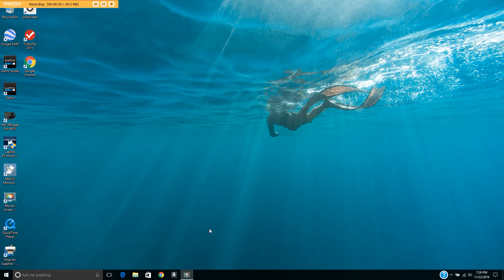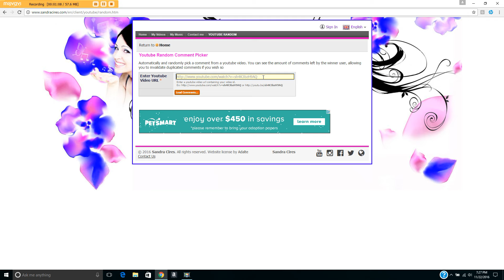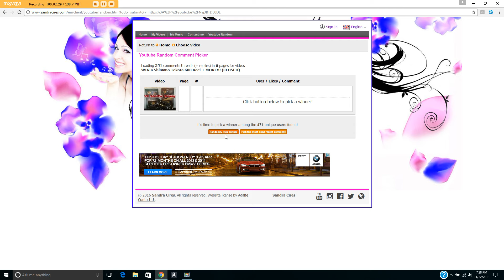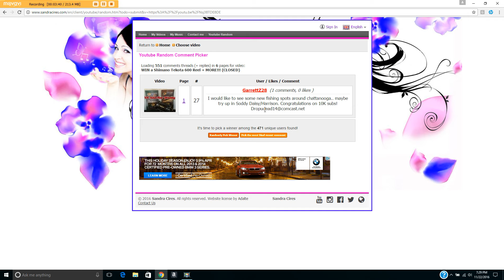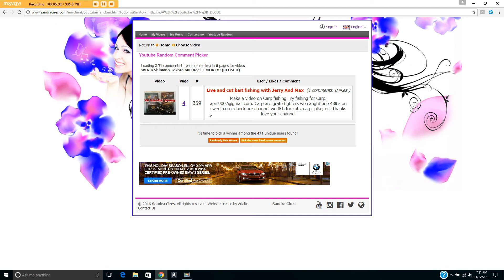10K Subscriber Giveaway Winners!!!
Thank you to all that participated in the 10K subscriber giveaway.

The following winners will receive these prizes:
1st Place: Tangling with Catfish rod and a Shimano Tekota 600 reel
2nd Place: $100 Bass Pro Shops gift card
3rd Place: $50 Bass Pro Shops gift card

CONGRATULATIONS TO THE FOLLOWING WINNERS:

1st Place: Joshua Johnson
2nd Place GarrettZ28
3rd Place: Live and cut bait fishing with Jerry and Max

There will be another BIG giveaway at the end of this year.

Happy Thanksgiving to all of you! Reflect on what you are most thankful for in your life.

Purchase the fishing gear I use here:
Digital scale
Fishing line for big catfish
No roll sinkers
Catfish hooks
Catfish reel
Ugly Stik Catfish rod
Silver Cat Magnum catfish rod
Nite Stick catfish rod

Purchase my video recording equipment here:
GoPro Hero 4 Silver
LED light for GoPro